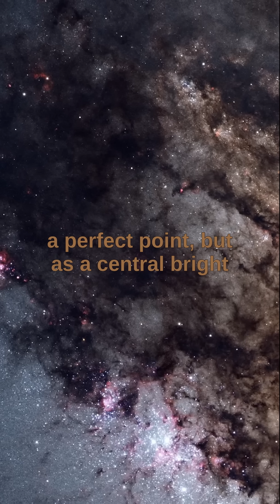George Biddell Airy explained the formation of Airy disks